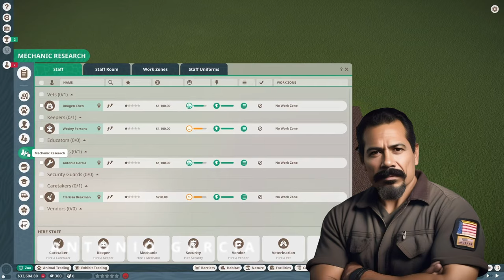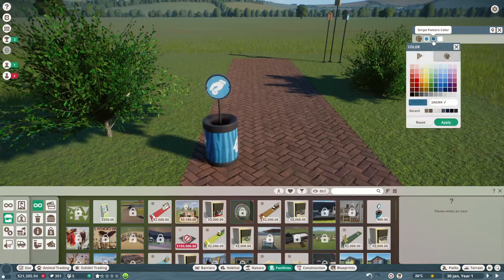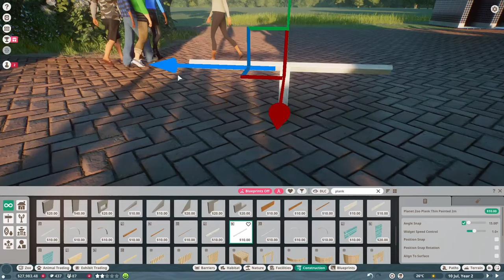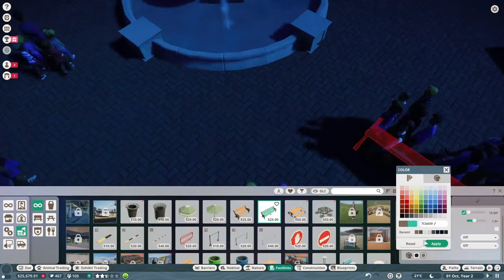Starting a NEW Wildlife Haven in Challenge Mode | Whispering Woods | Planet Zoo Let's Play | #1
Meet Genevieve Joyce. She just received a parcel of land from her recently deceased grandmother with dreams to build a zoo! Following in her grandmother’s animal-loving footsteps, Genevieve is determined to make this challenge work (and I am determined to build in challenge mode and NOT go bankrupt). Join me in this new collaborative story-telling series where YOU tell me what you want to happen next in the comments!

0:00 Story introduction
0:40 Challenge mode & series rules
1:45 Gameplay mechanics
10:53 Butterfly garden speedbuild
16:46 Fountain plaza speedbuild
20:02 Outro

💖 Download the Tab for a Cause browser extension here to support a charity of your choice with each new tab (each sign up means I get more to donate too!)

🎵 Planet Zoo Soundtrack